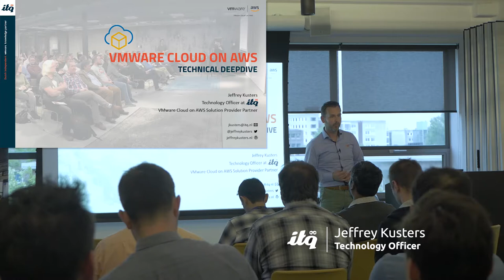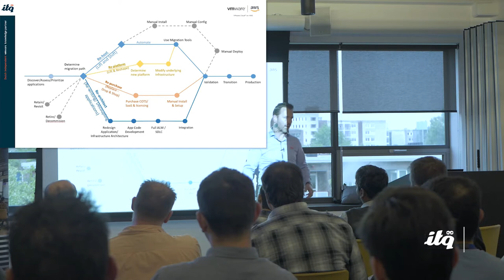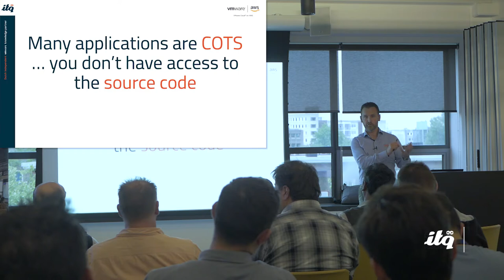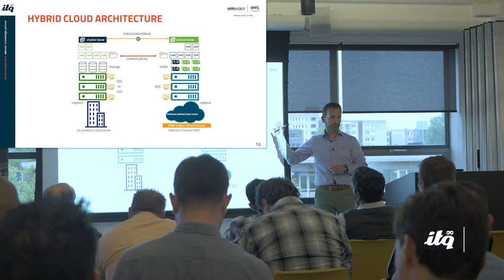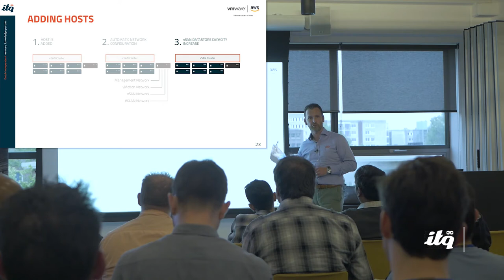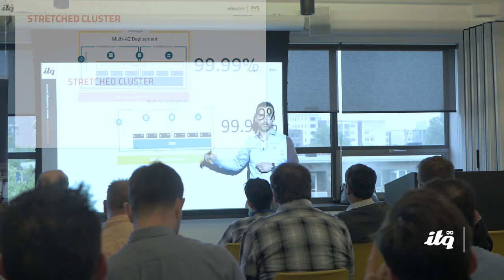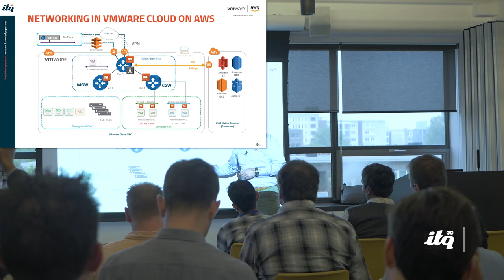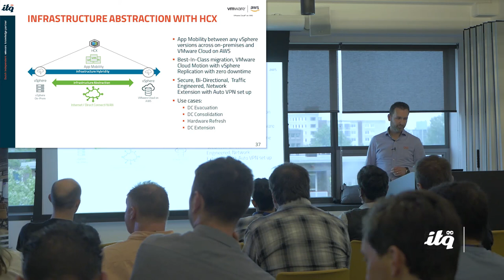VMware Cloud on AWS - Deep dive by Jeffrey Kusters - ITQ - AWSUG.nl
Talk from Meetup on VMware on AWS on May 23th 2019 in the AWS office in Amsterdam